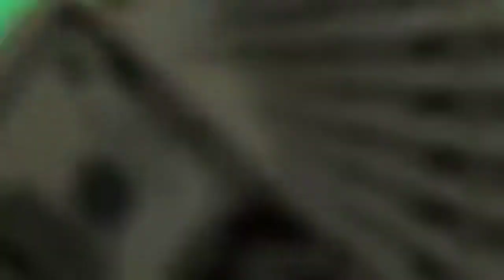TIENU PTA AE#NEW SONG KARAN AUJLA